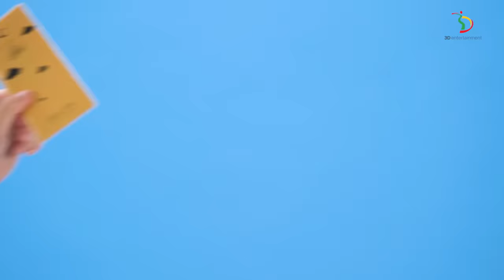Ramadan Berkah - Selfi, Lesti, Rara, Putri, Aulia, Fildan, Faul, Reza | Official Music Video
Untuk pertamakalinya para penyanyi dangdut muda jebolan ajang pencarian bakat Indosiar bersatu menyanyikan lagu religi dalam menyambut bulan Ramadan.  Dibawah naungan label rekaman 3D Entertainment dan artis management STREAM Entertainment,  delapan penyanyi yang terdiri dari Selfi-Juara 1 Liga Dangdut Indonesia 2018, Lesti- Juara 1 Dangdut Academy musim pertama,  Rara-Juara 2 Liga Dangdut Indonesia 2018, Putri-Juara 2 Dangdut Academy musim ke-4, Aulia-Juara 3 Dangdut Academy musim ke-4, Fildan-Juara 1 Dangdut Academy musim ke-4, Faul-Juara 1 Liga Dangdut Indonesia 2019 dan Reza-Juara 4 Dangdut Academy musim ke-2, merilis Music Video ‘Ramadan Berkah’.

Bersamaan dengan musibah Covid-19 yang terjadi di Indonesia, bahkan dunia saat ini, sebagai wujud kepedulian mereka terhadap penanganan wabah virus Corona, yang semakin memakan banyak korban, maka kedelapan penyanyi tersebut membuat program ‘Ramadan Berkah Berbagi’ dan mengkampanyekan dengan hastag DangdutLawanCorona. Melalui program ini mereka akan mendonasikan hasil pendapatan dari Music Video ‘Ramadan Berkah’ yang dirilis pada 9 April 2020 melalui youtube channel 3D Entertainment. Selfi, Lesti, Rara, Putri, Aulia, Fildan, Faul dan Reza ingin mengajak seluruh masyarakat Indonesia, penikmat dangdut khususnya untuk ikut berdonasi dengan cara menonton Music Video Ramadan Berkah.

3D Entertainment bersama kedelapan penyanyi tersebut bekerjasama dengan sebuah donasi sebagai fasilitator dalam misi membantu tim medis & relawan yang menangani wabah virus corona ini.  Selain dengan cara menonton Music Videonya, Mereka juga membuka donasi online melalui link berikut

‘Ramadan Berkah’ diciptakan oleh Selfi Yamma LIDA dalam situasi yang tak direncanakan.  “Awalnya, Selfi lagi take dua lagu di kantor 3D Entertainment, trus Pak Yo (Managing Director 3D Entertainment) masuk ke studio recording dan bilang Selfi kira-kira bisa nggak bikin religi, aku langsung kaget dan nggak yakin, bisa nggak ya.  Aku jadi menantang diri aku untuk ciptain dan awalnya aku buat yang syahdu, tapi aku berubah pikiran, kayaknya lebih seru yang ceria, karena udah terlalu banyak lagu religi bertempo lambat”, tutur Selfi.

Dalam membuat musiknya Selfi dibantu oleh Yusup Tojiri, tim dari Adibal Sahrul dan tim A&R menambahkan sedikit instrumen.  “Perubahannya nggak terlalu banyak dari awal demo, cuma kita tambahkan komposisi rebana supaya unsur religinya terasa dan aransemennya dibuat lebih megah, karena yang bawakan lagu ini kan juga lebih dari satu penyanyi,” tambah Dwi.

Performed by SELFI, LESTI, RARA, PUTRI, AULIA, FILDAN, FAUL, REZA
Composed by SELFI YAMMA LIDA
Published by MASSIVE MUSIC ENTERTAINMENT
Arranged by YUSUP TOJIRI & SHOMAD
Guitar performed by VITO
Suling performed by SUTIKNO
Recorded @TRINITY Std, JKT Engineered by RAZI
Vocal produced by SIMHALA AVADANA
Mixed & Mastered by TIRTA SAKI
©3D ENTERTAINMENT /TRINITY OPTIMA PRODUCTION 2020

Video by:
Director/Producer: Finny VSLZM
Assistant Director: Michael VSLZM
Assistant Producer: Anthony VSLZM
DoP: Rafael Ricky Gunawan
1st Assistant Camera: Fabian Sutrisna
Gaffer: Ricko Kennardy
Lighting: Jendral Wijaya
Art: Ivy Yunita
Assistant Art: Joshua Leandro
Location Manager: Anthony VSLZM
Offline Editor: Maximillian VSLZM
Online Editor: Michael VSLZM

Styled by @sekaringtyass

Download & Streaming

Aktifkan Juga RBT 'Ramadan Berkah'

Telkomsel
Ketik RAKA sms ke 1212

XL
Ketik RAKA sms ke 1818

Indosat
Ketik MG(spasi)RAKA sms ke 808

TRI
Ketik MG(spasi)RAKA sms ke 1212
Yuk Follow!

3D Entertainment adalah sub-label dari PT. Trinity Optima Production (TOP) yang menaungi artis-artis dengan segmen musik Dangdut.